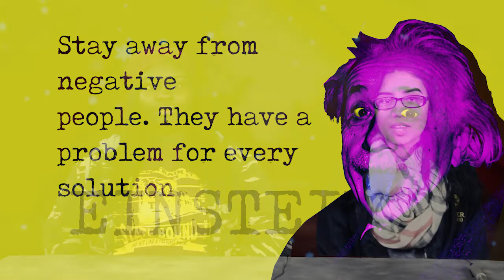Ram News: December 14, 2017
Last Ram News of the year. Take 2.